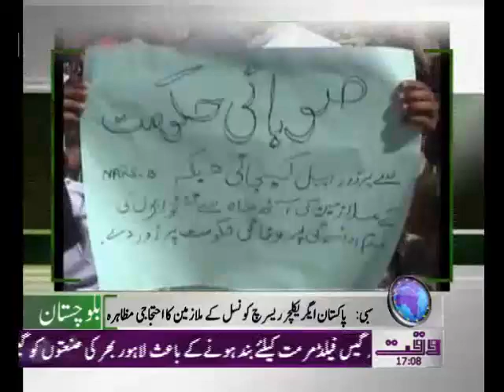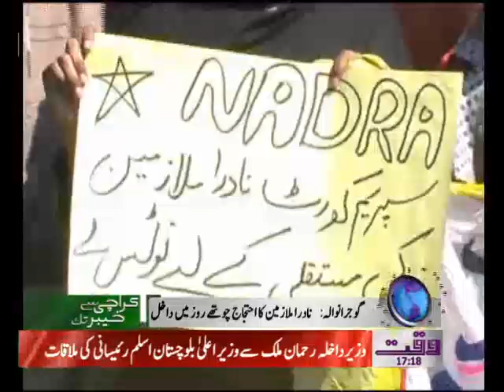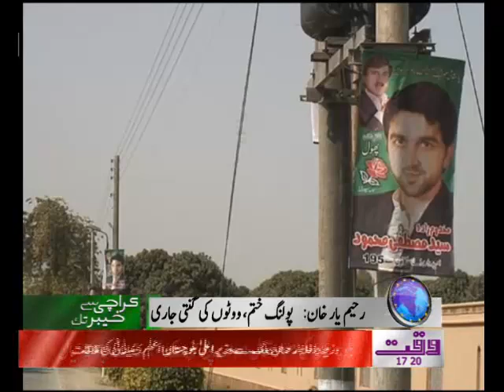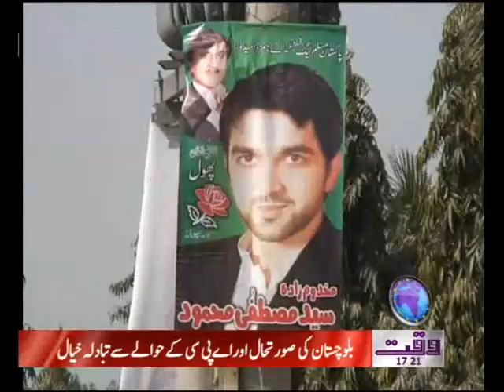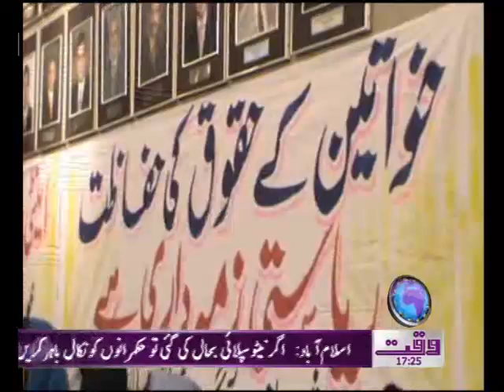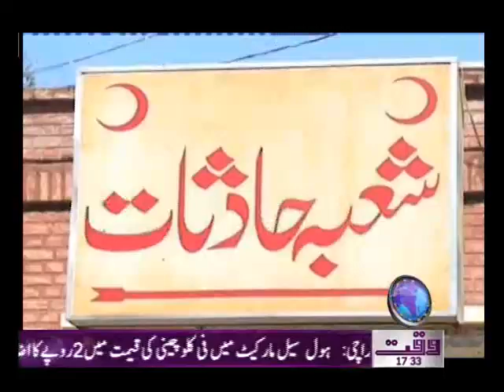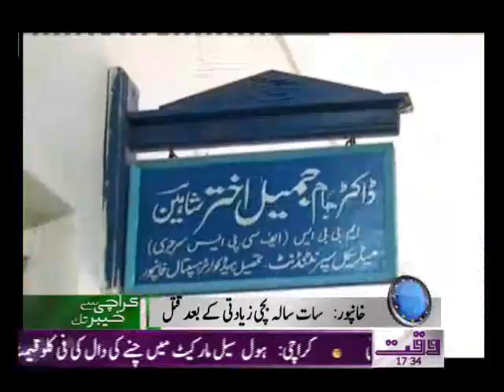Karachi Se Khyber Tak 25 February 2012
All Pakistan News Show Karachi Se Khyber Tak Waqt News TV 25 February 2012